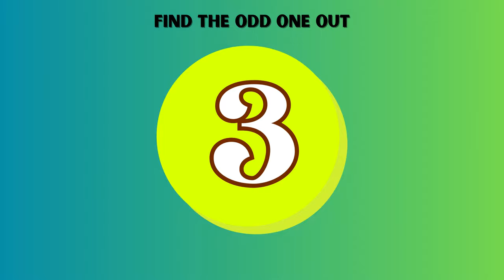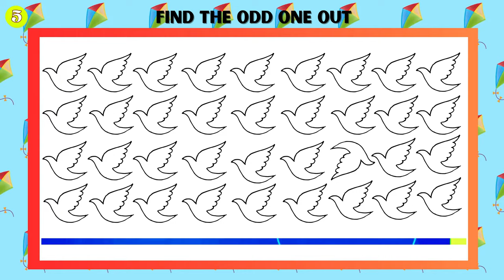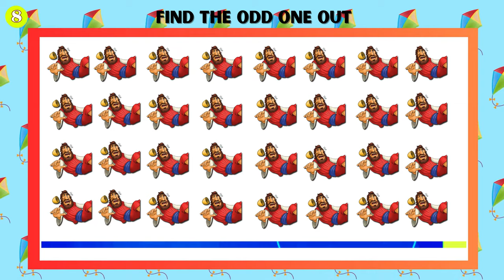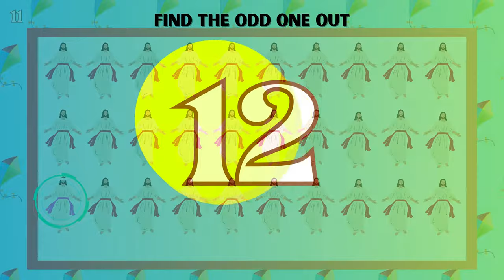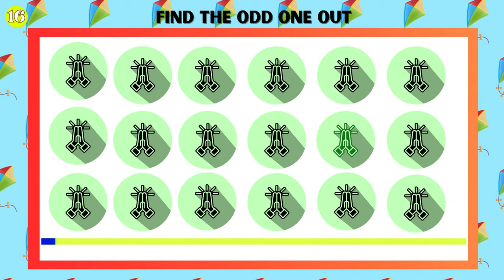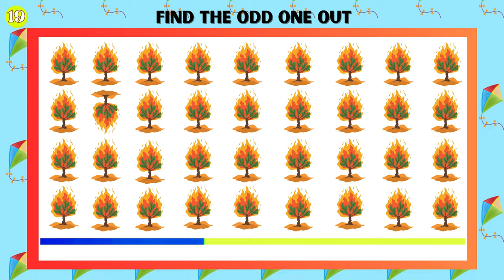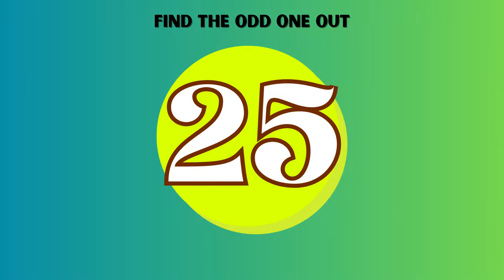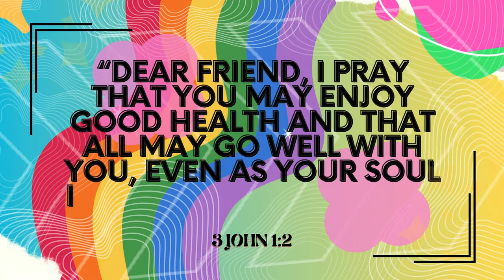Can You Guess The Odd One Out? ✝️ | Can You Spot the Jesus Imposter? | Bible Edition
Can you spot the outsider JESUS? Find the odd one out, Jesus style, and race against the time to see if you can guess all questions correctly on this fun bible challenge.